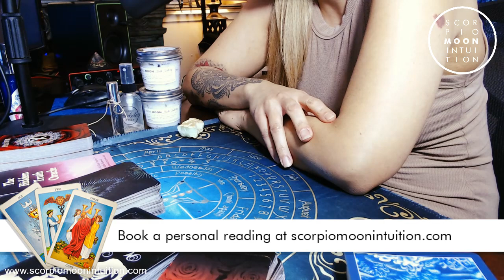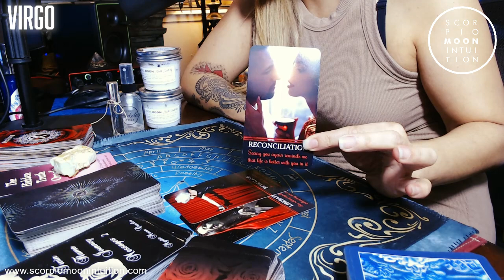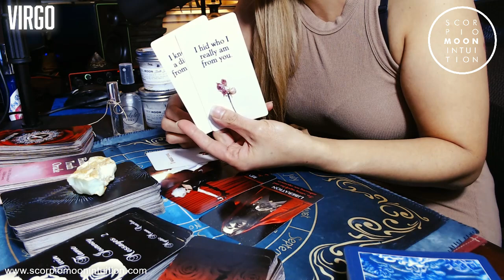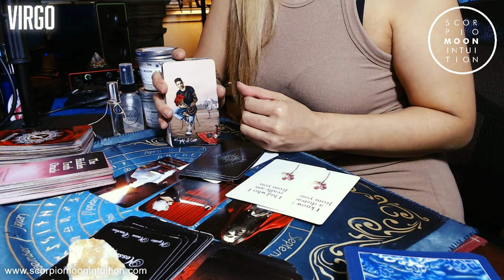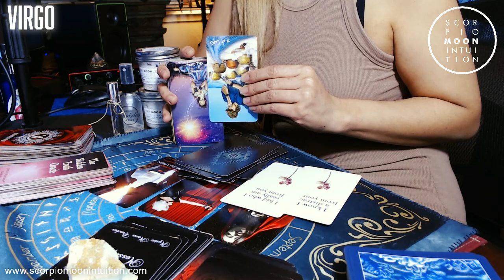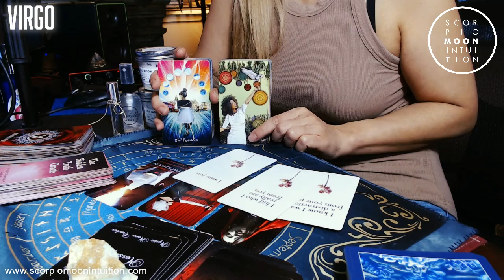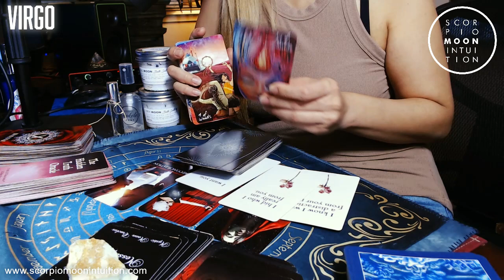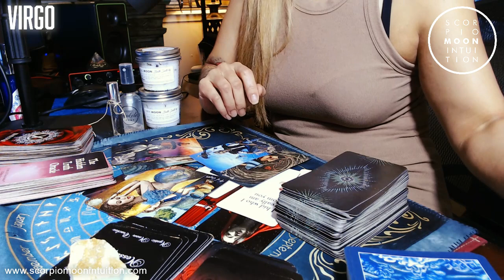Virgo ♍ They HID who they really were. Just know they WANT YOU! They want to RECONCILE 💖 & SEE YOU!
*Includes other perks sucks as monthly discounts on personal readings and more!

📺 Schedule:
Monday - Twin Flame Reading
Tuesday - Capricorn, Gemini, Leo, Pisces
Wednesday - Taurus, Libra, Aries, Cancer
Thursday - Virgo, Aquarius, Sagittarius, Scorpio
Friday - LIVE Reading